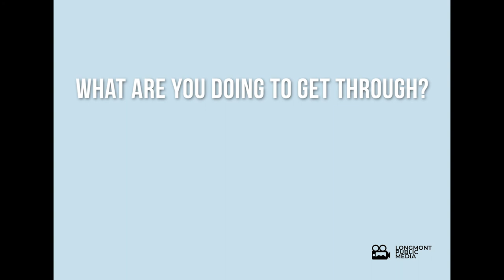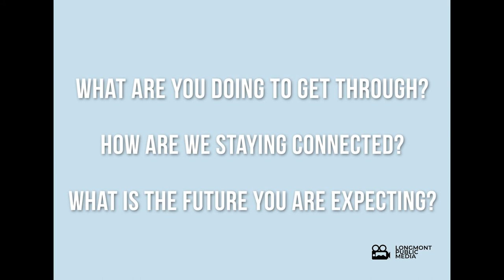Longmont Voices and Vision ep 15